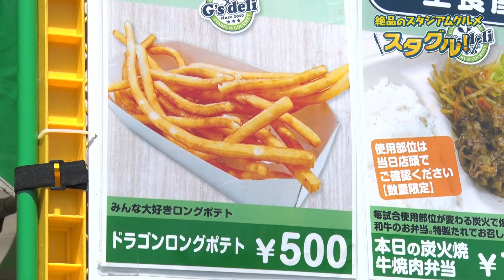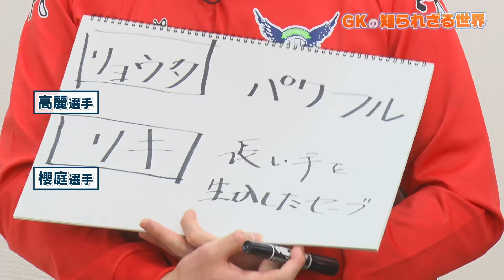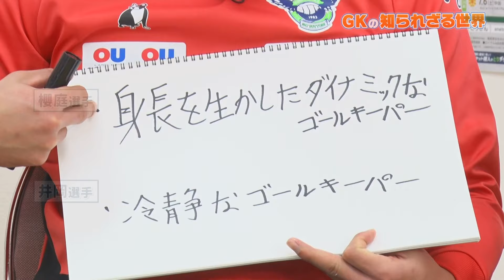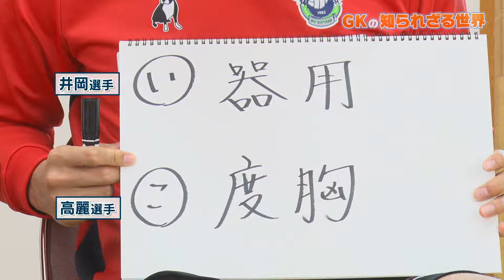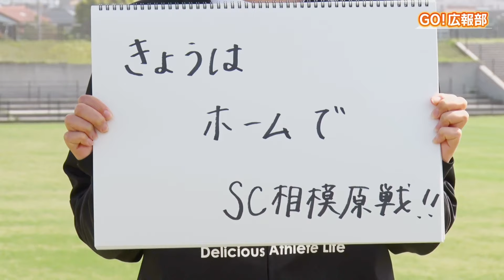ガイナーレGK座談会 こんなに違う！？キーパーグローブ「KICK OFF! SANIN」５月1９日放送分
・ガイナーレ鳥取　激闘！ツエーゲン金沢戦
・スタジオグルメ　名物ドラゴンロングポテト
・ガイナーレGK座談会　練習の秘密＆キーパーグローブのこだわり
・島根県ユースサッカーU-11交流大会